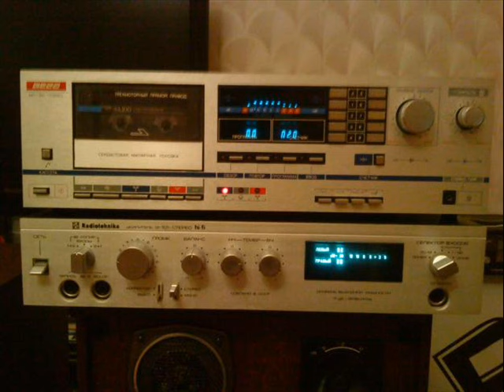Xanhuseyn Huseynov seadet 1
Xanhuseyn Huseynov